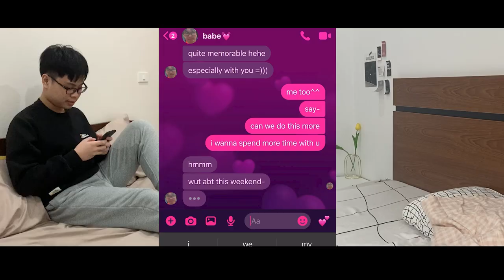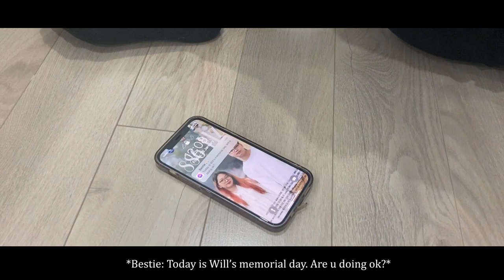[CEC OSCAR 2022 - CEC'S ACTING MONTHS 2021] GROUP 5 OFFICIAL TRAILER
FILM: 886 Hz
GENRE: Romance
GROUP: 5